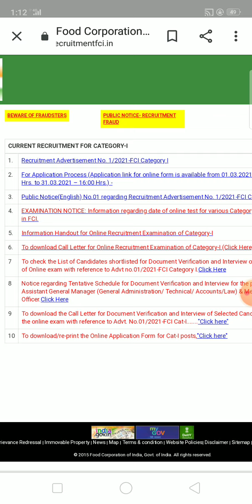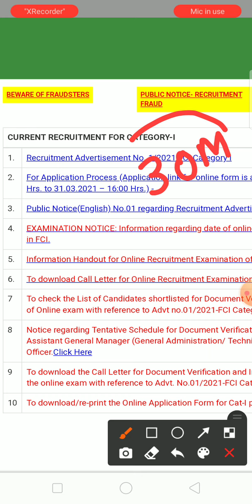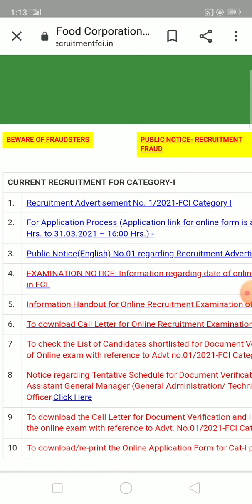Fci watchman exam 2022|fci Punjab -haryana exam 2022| एडमिट कार्ड जारी होने वाले वाले है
FCI watchman exam 2022|Fci Punjab-haryana exam date 2022|Fci exam 2022 होगा इस दिन 👍||

your query 👇

fci watchman 2022 exam kab hoga,
fci haryana 2022exam kab hoga,
fci haryana 2022exam expected date,
fci exam 2022latest update,
fci watchman 2022 exam latest news